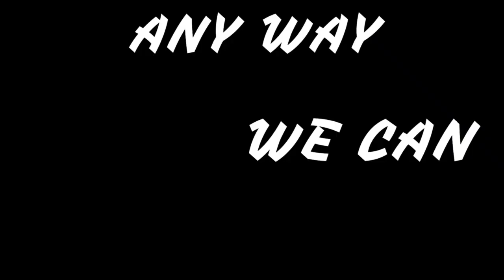Spinners Catch Fish (Cutthroat Trout, Salmon and Steelhead) with TheBite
Another Oregon Winter trip.  On this day Chris cant keep them on and Asher cant keep them off. We catch all of our fish on Spinners made By RnbLureCo. A bunch of Cutthroat Trout, a couple Coho and Asher's first Steelhead of the season. A nice 10 pound buck Steelhead with shoulders. This is a footage is from 2018. but freshly edited up for your viewing pleasure, hope you all enjoy.